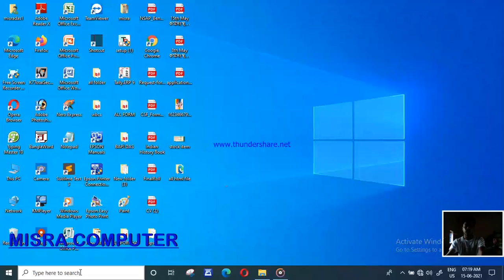short cut 👀👉 computer system check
very easily...